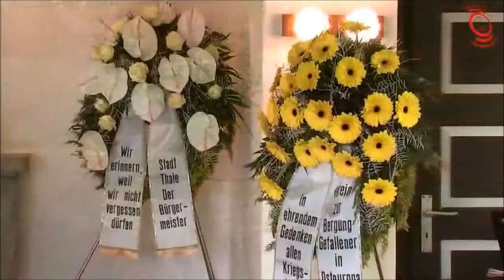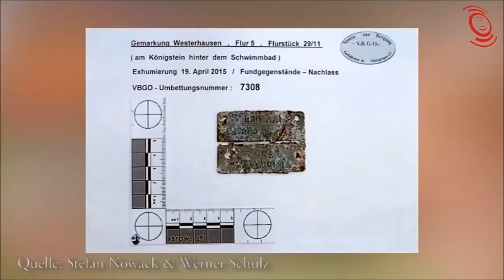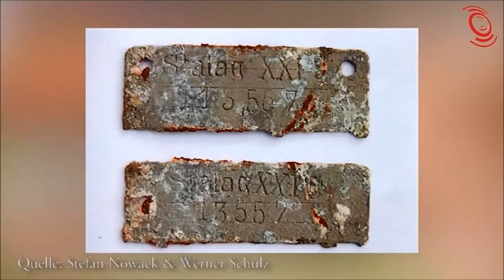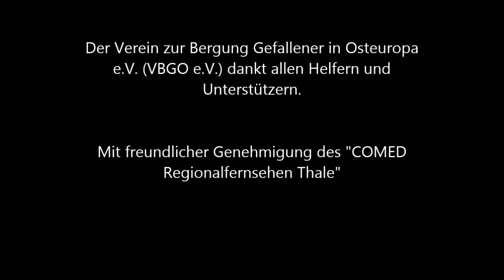Beisetzung eines durch VBGO e.V. geborgenen sowjet. Kriegsgefangenen und ehem. KZ-Häftlings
Die Beisetzung eines ehem. sowjetischen Kriegsgefangenen auf dem Friedhof in Westerhausen/Harz.
Die Bergung wurde durch Anstrengungen engagierter Bürger vor Ort vorbereitet und seitens des VBGO erfolgreich abgeschlossen.

Bild und Ton mit freundlicher Genehmigung des "COMED Regionalfernsehen Thale"